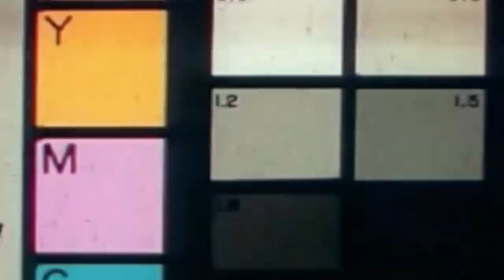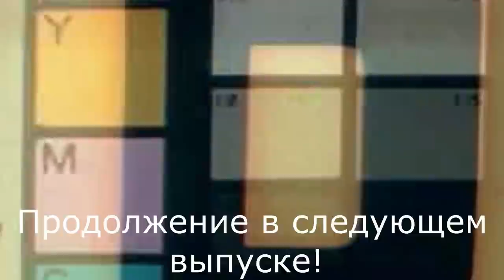Ловля сига и щуки в Якутии. Объявление о розыгрыше призов на канале Клевая рыбалка!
моя карта СБ РФ для покупки топлива на снегоход Буран и для лодочного мотора 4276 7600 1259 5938

Ссылка на призы от ГК "Тонар" в интернет магазине "Трофей"

1.ссылка на фонарь Armytek Tiara C1 Pro XP-L Magnet USB (белый свет) + 18350 Li-Ion
2. ссылка на Фонарь Armytek Elf C2 Micro-USB XP-L (теплый свет) + 18650 Li-Ion